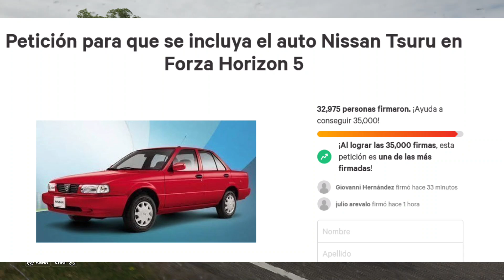CULTURA DE AUTOMOVILES EN MEXICO FORZA HORIZON 5 ! INCREIBLES ! CLASICOS Y DEPORTIVOS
UN ANALISIS DE LA CULTURA DE AUTOS EN MEXICO

TSURU
VOCHO
COMBI
VUHL
MASTRETA
INFERNO